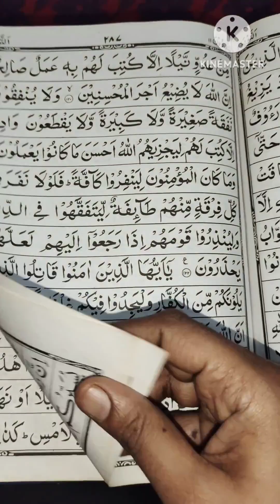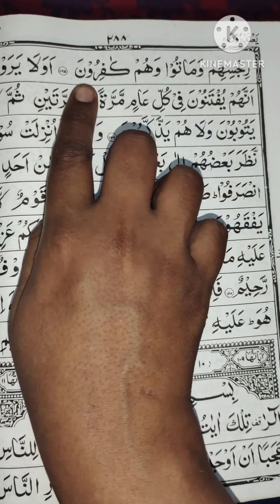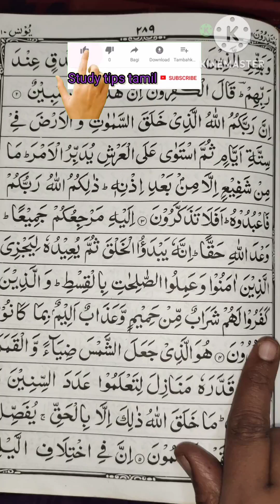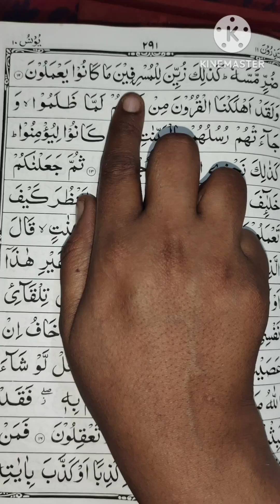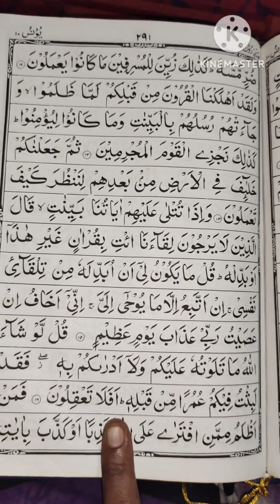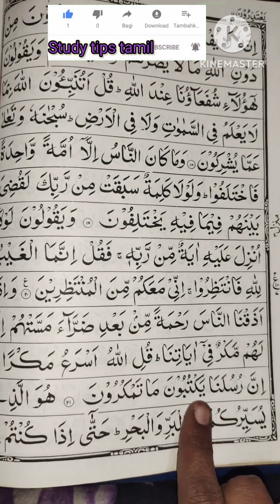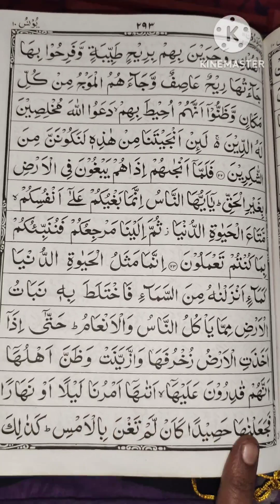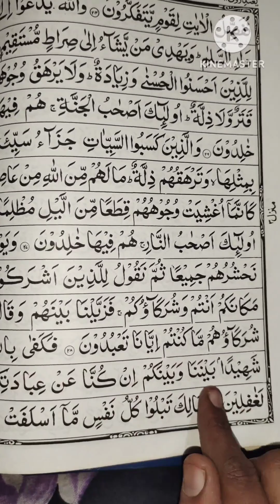Quran 11th juz 4th ain recitation/குர்ஆன் quran learnquranforkids quranrecitation Quran reading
@Study tips tamil